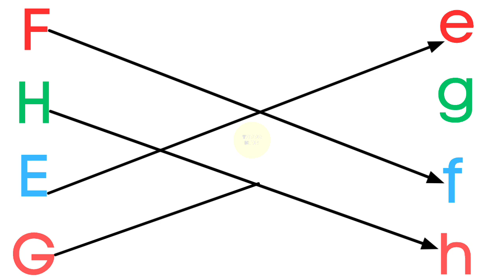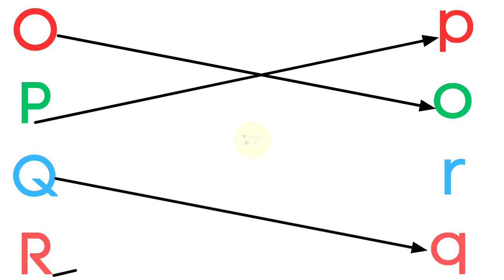Match the Capital Letters with Small letters | abc worksheet for kids | abc song | toppo kids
Match the Capital Letters with their correct Small Cursive letters | abcd worksheet | abc song

 In this video children can learn how to match the capital letter with their correct small cursive letters .
With the help of this video children can recognize alphabets from A to Z .